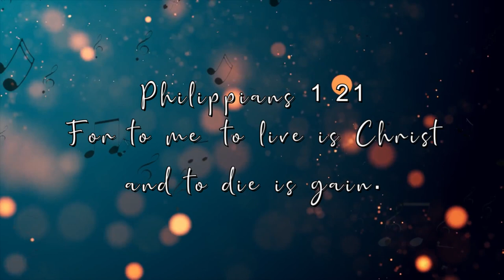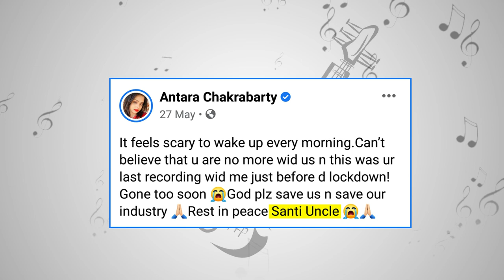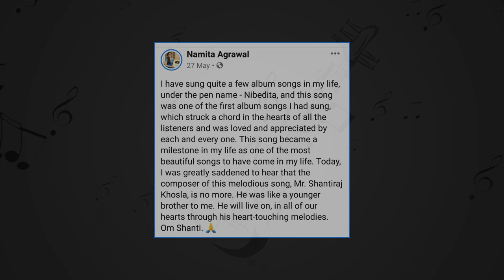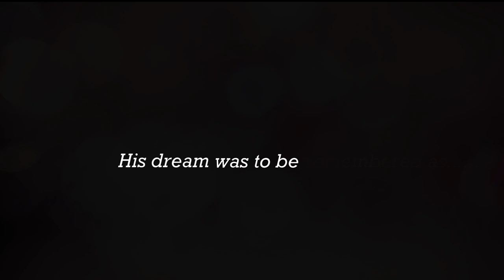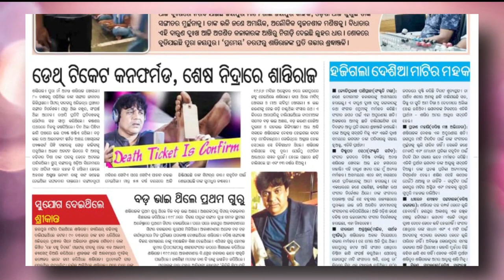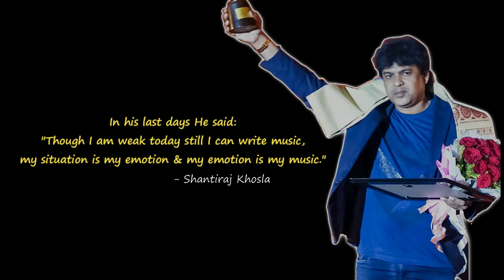Biography of Odia Film Music Director Late Shantiraj Khosla .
This is a short video about the life journey of our loving and very talented musical gem Late Shantiraj Khosla.
He was an established Music Director, Music Composer,Music Arranger,Singer,Guitarist and a Mandolin player .
His Works are predominantly in Odia and Bengali Music Industry.

Editing : A Manas Film
Voice : Samant Benya
Creative Inputs : Sourabh Raj Sukdulari
Additional help : Prince Bhatra
Language : Odia
Songs used in this video are composed and arranged by Late Shantiraj Khosla